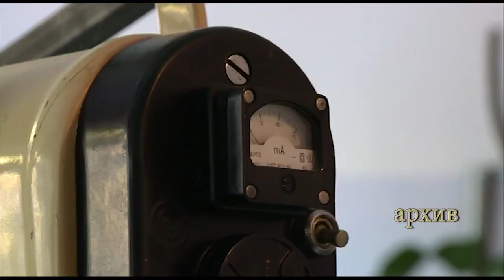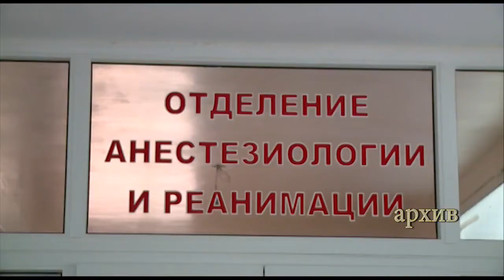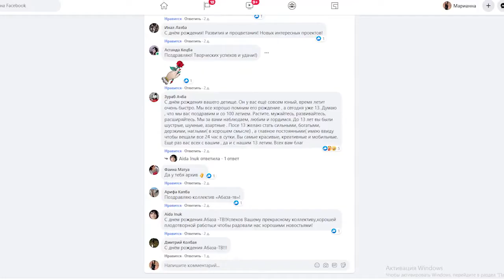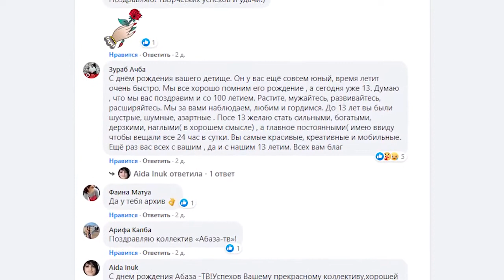Ушел из жизни главный врач Центрального военного госпиталя Минобороны Абхазии Зураю Ачба